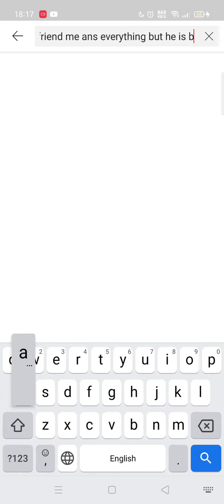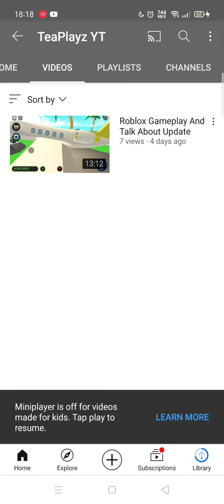tea Is Back. :)